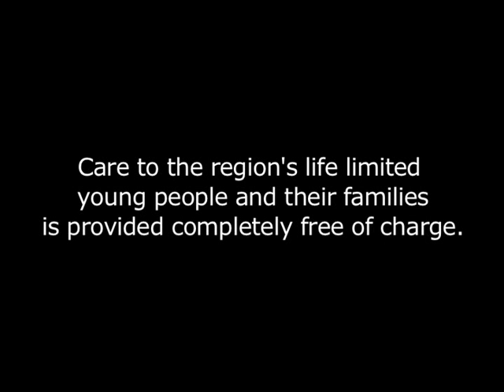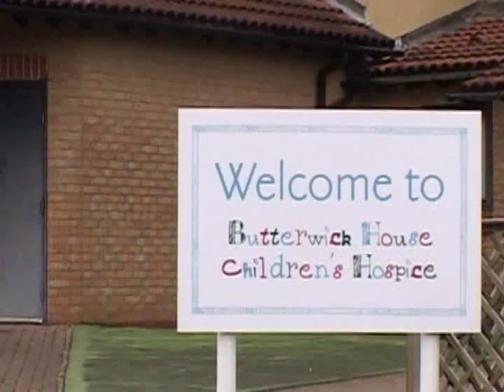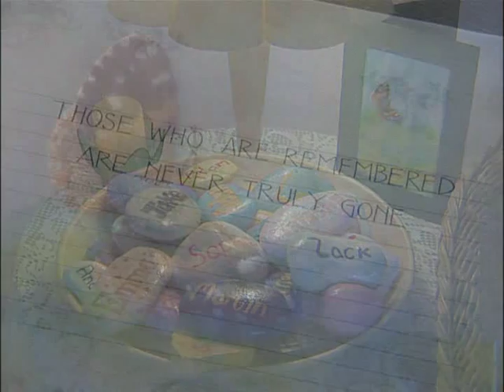Butterwick House Children's Hospice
Please watch this short video on Butterwick House Children's Hospice and learn more about what we can offer children and young people from across the north east and their families when faced with the diagnosis of a life-limiting illness.